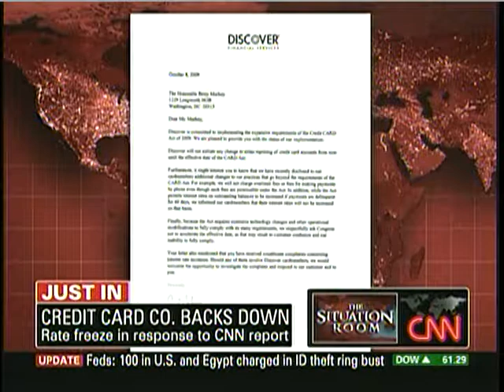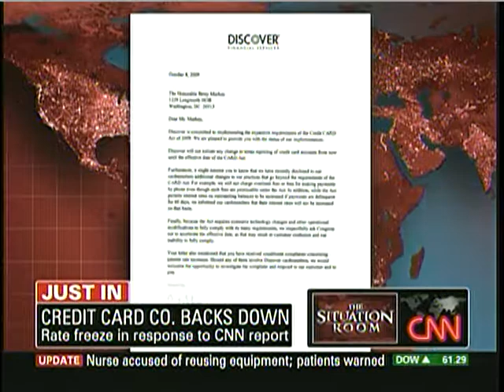Responding to Rep. Betsy Markey, Discover vows not to raise credit card rates